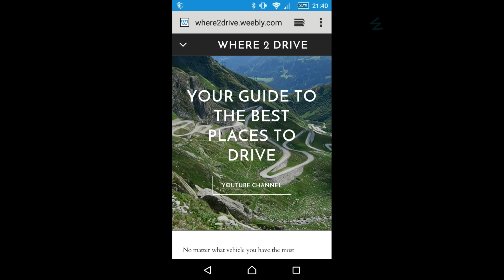A487 Valley Road - Go Pro on board Honda S2000 also drive by Ferrari 348, TVR 400SE and TVR Chimera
The A487 runs along the West edge of Wales and this section is just North of Machynlleth. Here is a guide to driving the road.

Footage shot on the front of a Honda S2000  using a Go Pro Hero 4.

Here is the website with the interactive map of the road and the weekend road trip route we took.